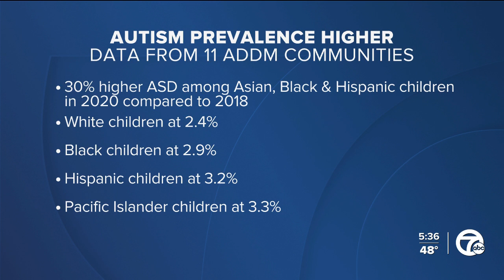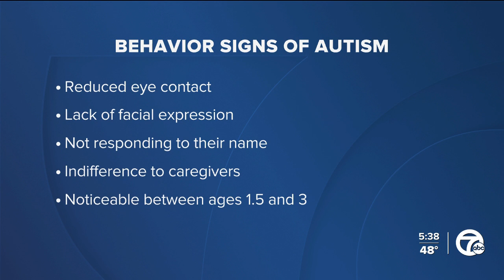CDC study shows prevalence of autism increasing, early intervention is key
Instead of 1 in 44, it's now 1 in 36 8-year-old children identified with autism spectrum disorder, That’s according to an analysis published Thursday in the Centers for Disease Control and Prevention’s Morbidity and Mortality Weekly Report.